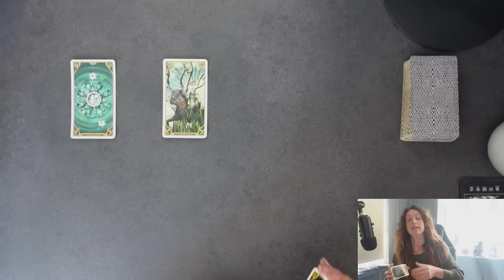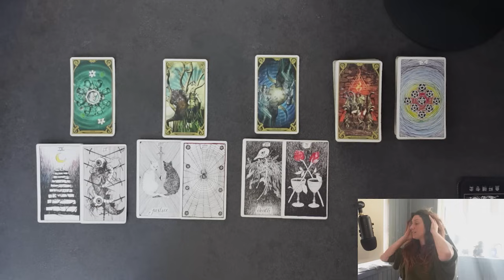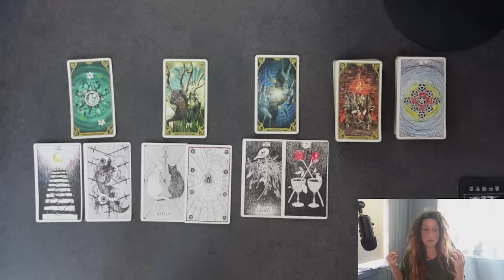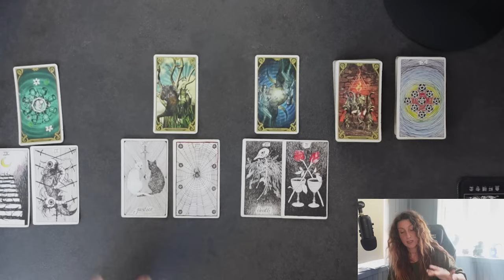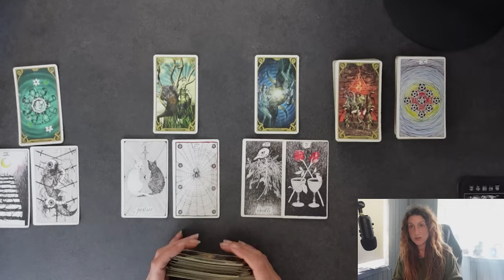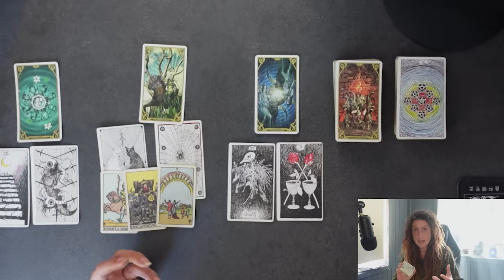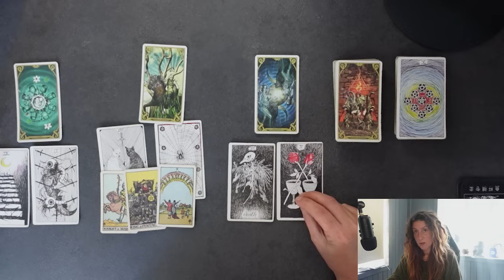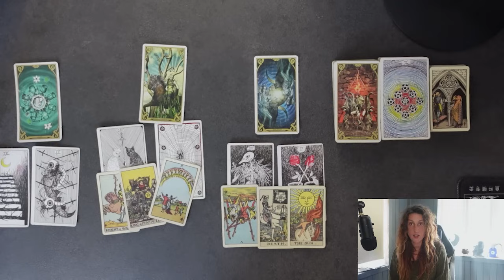PISCES || OCTOBER 2024 || Drawing Down The Moon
2) Link to the private community, The Order of The Phoenix

Instagram (THE ONLY IG I HAVE -THERE IS NO BACK UP IG ACCOUNT)